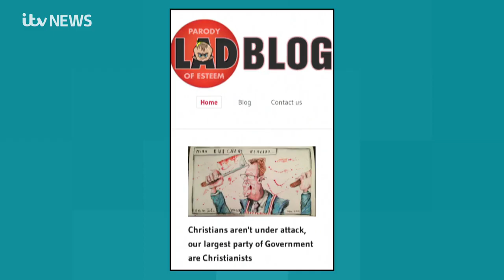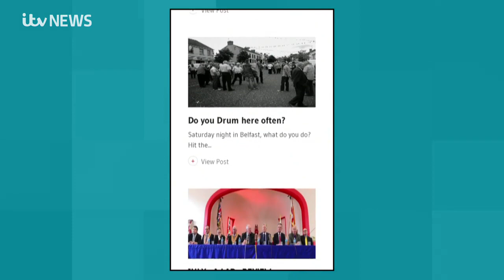New Whitehead cafe attacked in the middle of a pandemic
The new owners of a Co Antrim cafe say they feel sickened after their business was targeted in a hate crime.

Barbara and John-Paul Whearty opened Adren's of Whitehead only a few weeks ago.

The coffee shop on Kings Road was attacked at around 11.05pm on Monday night.

It is reported that three men smashed a window and threw paint over the premises.

The couple say the damage caused has thrown the future of their business into uncertainty.

Detectives investigating the attack have asked anyone with information relating to the crime to contact the PSNI.

Credit: ITV NEWS